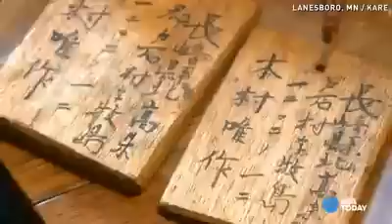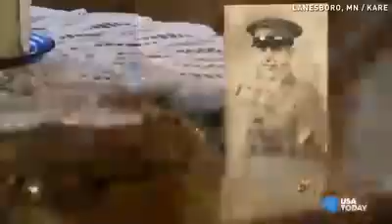WWII Vet finds peace in returning Japanese sword